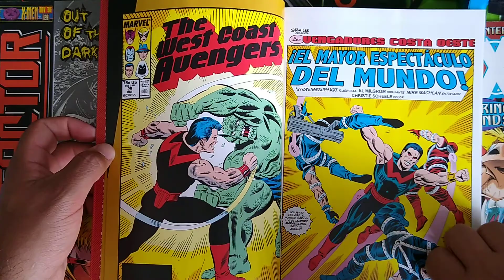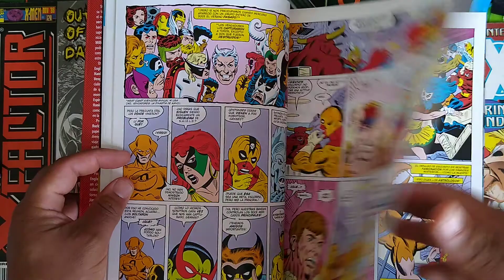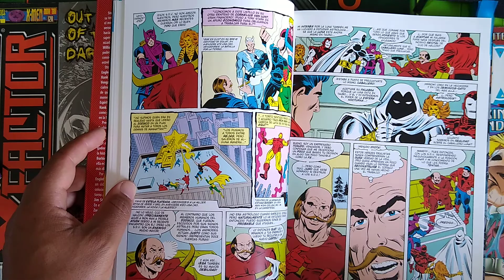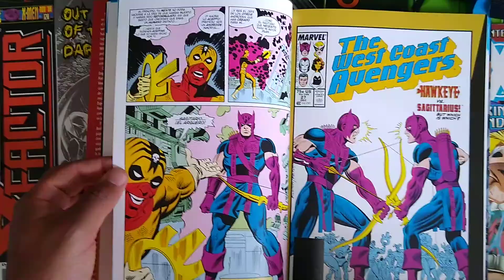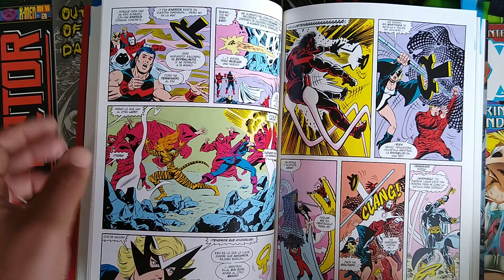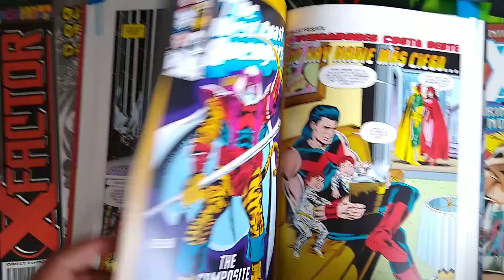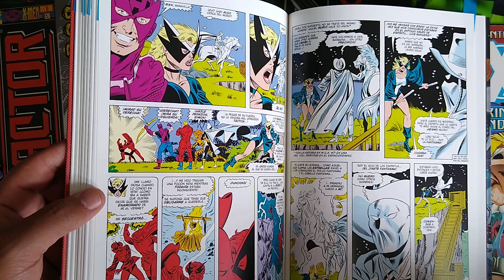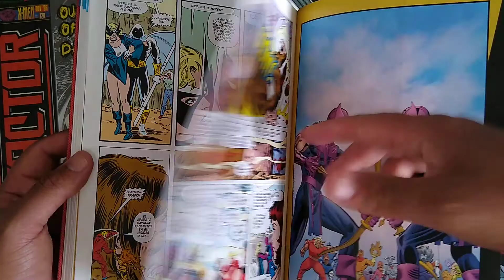West Coast Avengers: The Attack of the Zodiac, Moon Knight goes solo and Sadly some Filler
Today we cover  West Coast Avengers 25-32 written Steve Englehart and art by Al Milgrom, these came out in 1988.